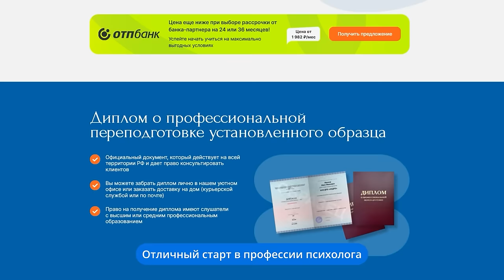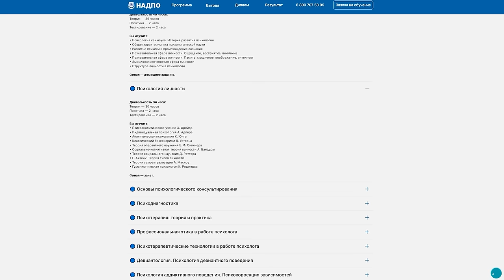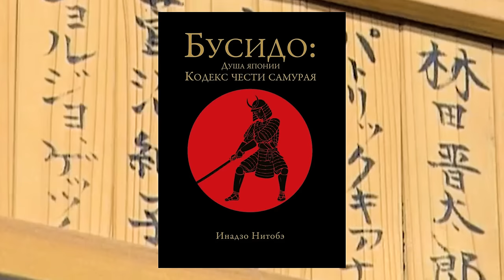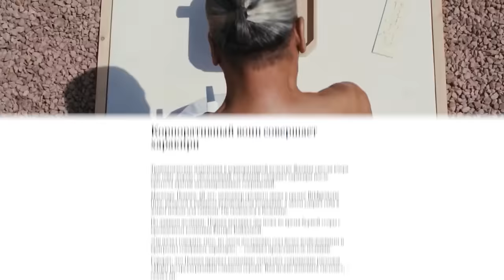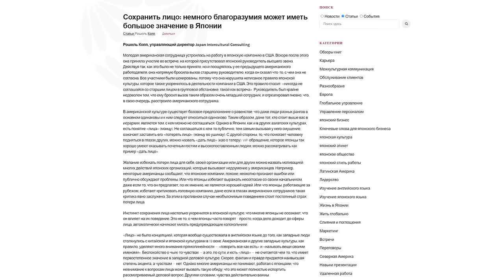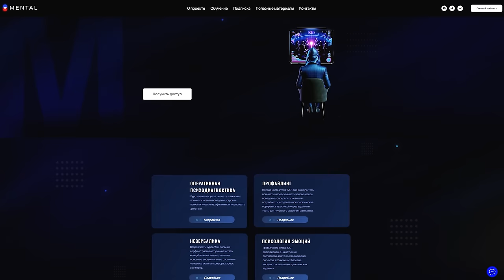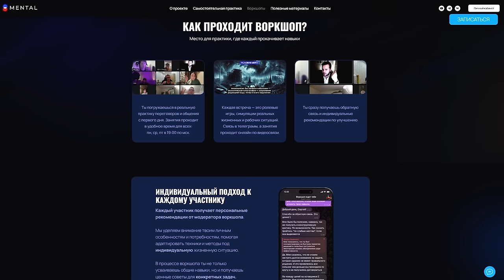Психология самураев: как реагировать на угрозу и быть спокойным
Это новая рубрика, где я анализирую особенности общения в разных культурах и сообществах.  Какие правила и нормы поведения сложились у самураев? Что помогало им оставаться спокойными перед лицом трудностей? Какие ритуалы и техники самураи использовали, чтобы противостоять противникам не только физически, но и психологически?

Таймкоды:
00:00 - вступление
02:12 - Современный психологических подход
05:14 - Кодекс Бусидо. Предыстория философии
10:51 - Глава 1: Танец Тени и Света
17:07 - Глава 2: Техника "Зеркало"
24:56 - Глава 3: Сила Слова
28:33 - Глава 4: Узы долга
34:42 - Заключительная глава

Сценарий:
Наталия Табак
Сергей Бубович